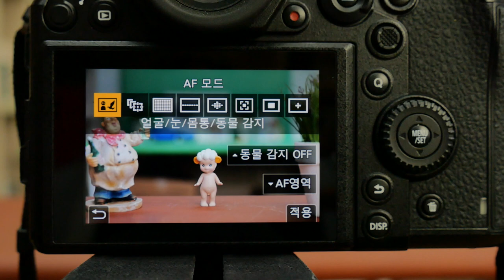LUMIXSPRO24-70mmF2.8 AFControl P1037147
*팝코넷에서 촬영한 Lumix S PRO 24-70mm F2.8 기능 테스트 영상입니다.